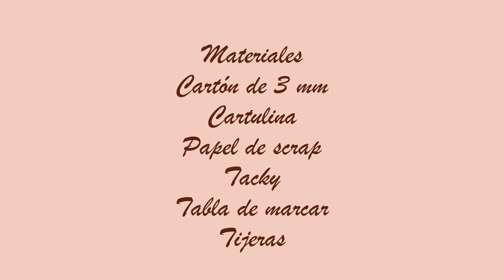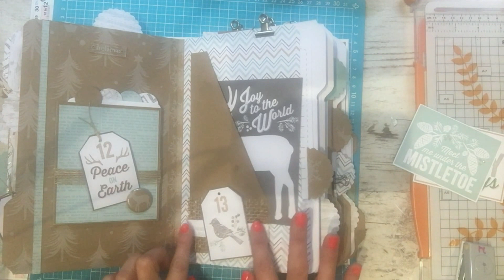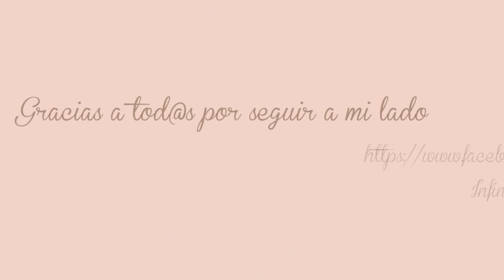Tutorial Scrap diario de Diciembre, December Daily decoración parte III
Tercera parte de la decoración de nuestro diario de diciembre

For the item:
Item ID: 8122345
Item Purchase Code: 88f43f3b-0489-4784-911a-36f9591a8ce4